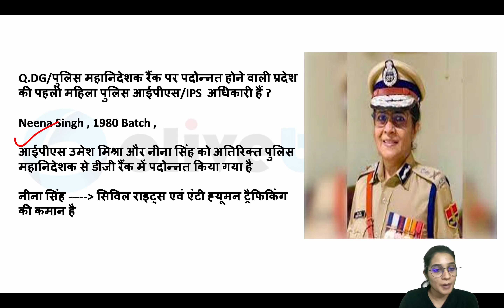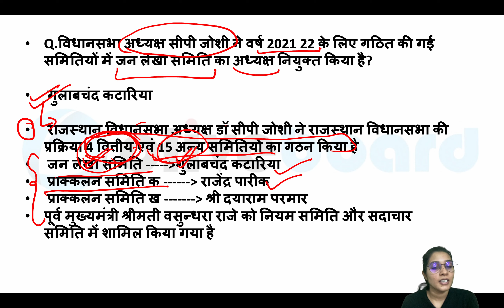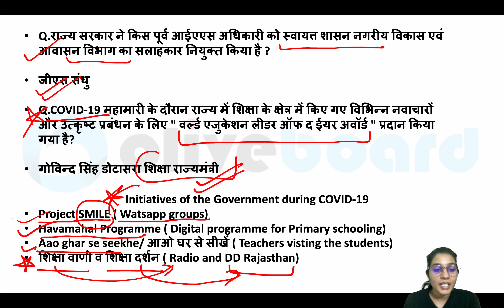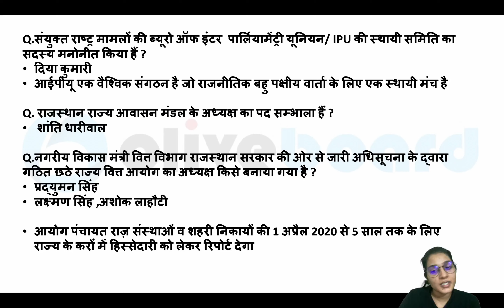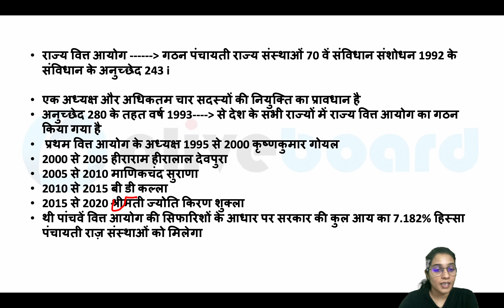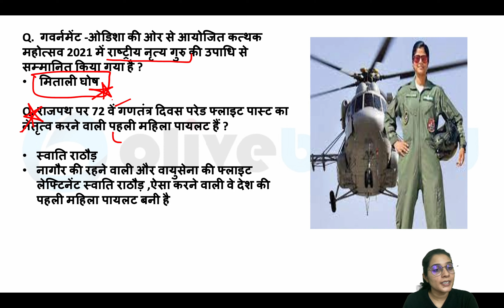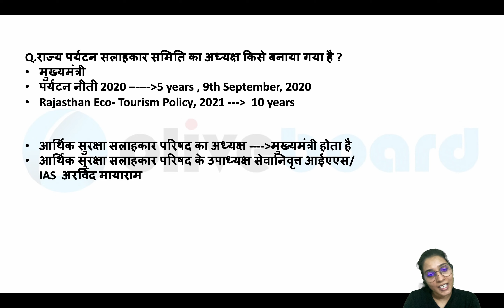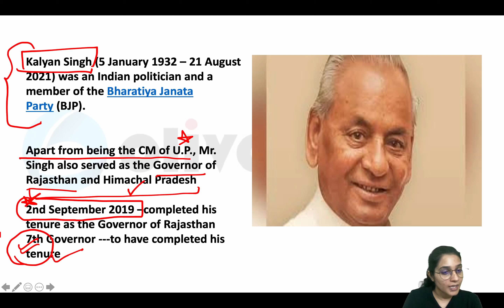Last 6 Months Current Affairs (January-July 2021) | Rajasthan Current Affairs !! By Krishna Ma'am !!